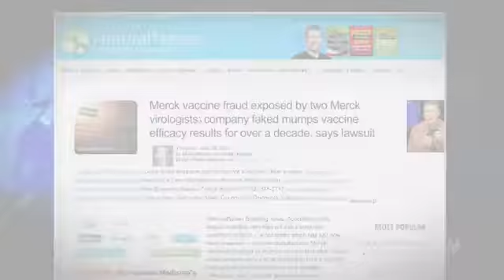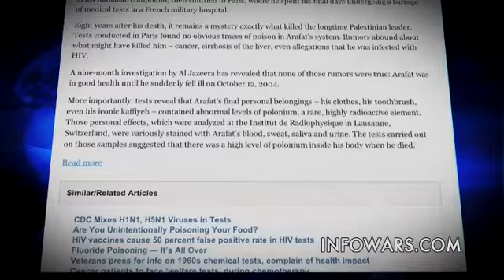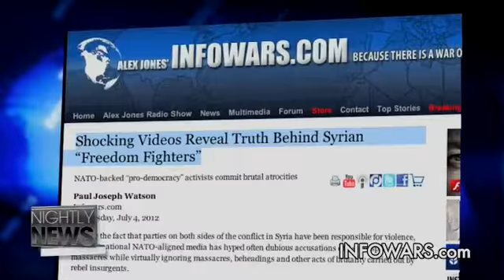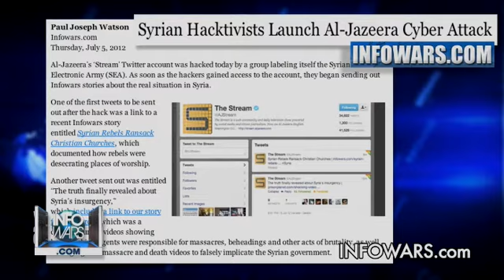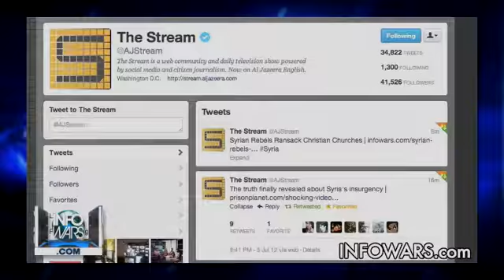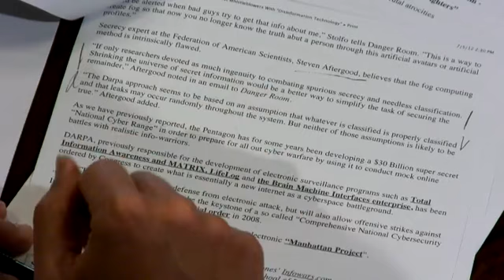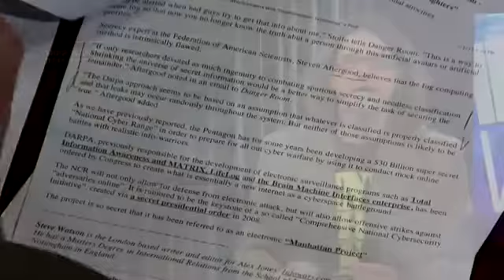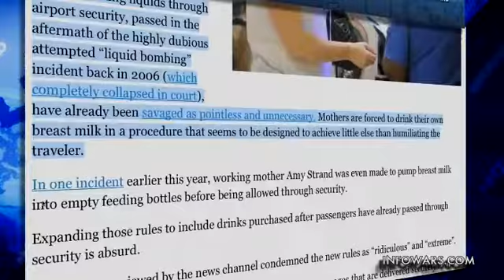2012-07-05 INFOWARS Nightly News Alex Jones PRISONPLANET TV.01